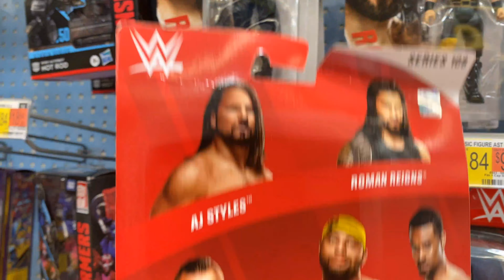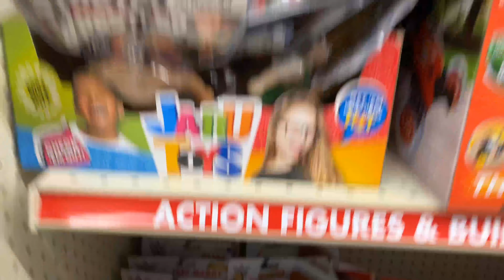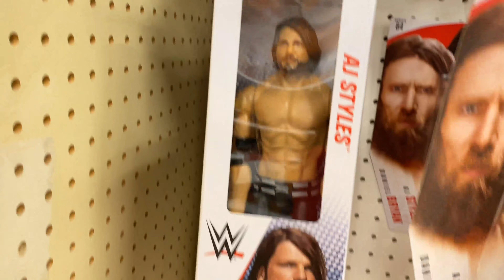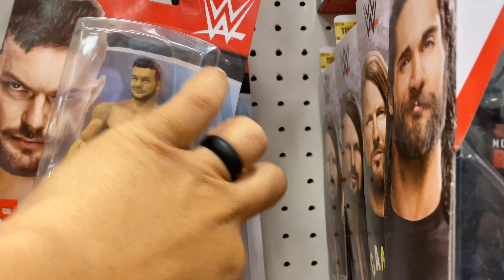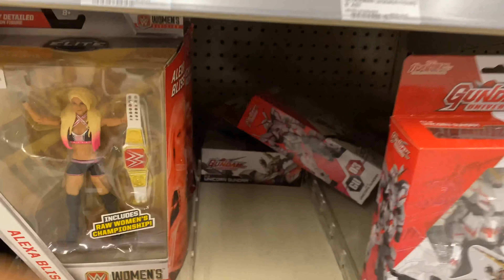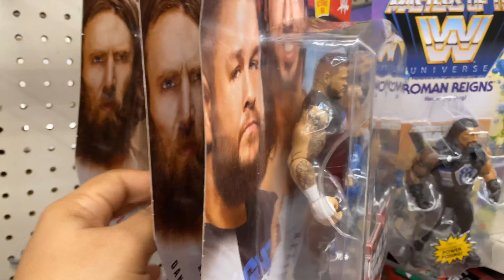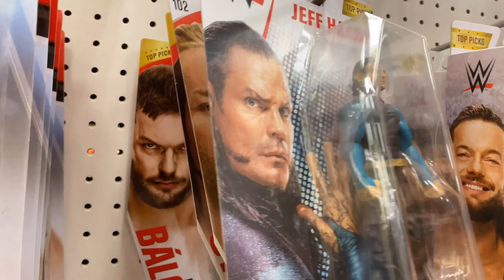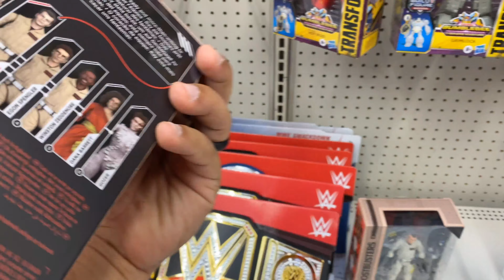Toy Hunt Rey Mysterio Street Profits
Toy Hunt Rey Mysterio and the Street Profits

In this video, I'm back toy hunting for WWE figures and found some interesting figures that I've been looking for a while.